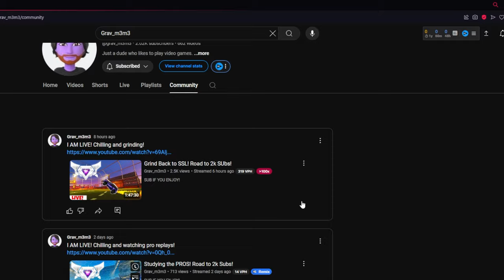What's Happening RIGHT NOW That Will Change Everything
I hope you enjoy! Let me Know what you think!

2nd YT: Grav_talks